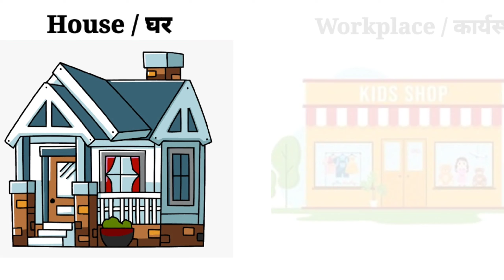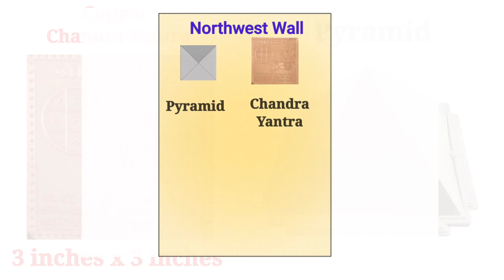वायु कोण कट एरिया ~ वास्तु दोष और उपाय ~ Cut Area in Vayu Kon (NW direction)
In this video, we will understand vastu dosha and remedies for cuts in Vayu Kon

Watch below videos to understand this topic in detail /
यह विषय विस्तार से समझने के लिए निचे दिए वीडियो को देखें :

08 - ShubhVastuAnswers
Answers to the most common doubts that many of us have in our mind when we start checking Vastu of our house/workplace.